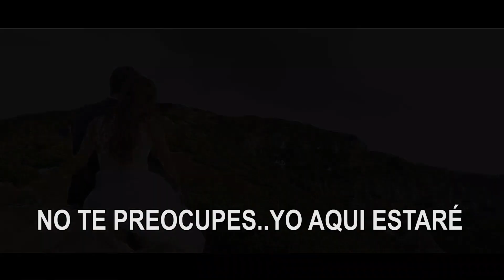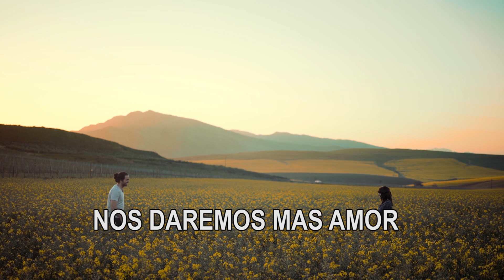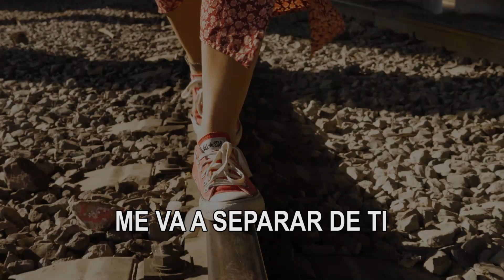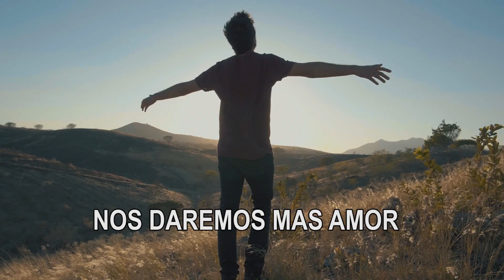GRACIAS MI AMOR ║ JOSÉ GARCÍA ║ ft. PRISCILLA EDDY+ MARIO RAMÍREZ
Tema que habla sobre el amor en el matrimonio y su relación con DIOS.
Autor: José Guadalupe García
Voces: Priscilla Eddy y Mario Ramírez
Grabación y Producción musical: David Castillo J.